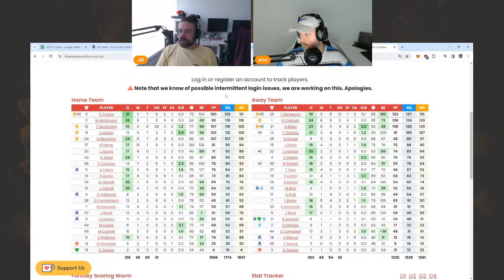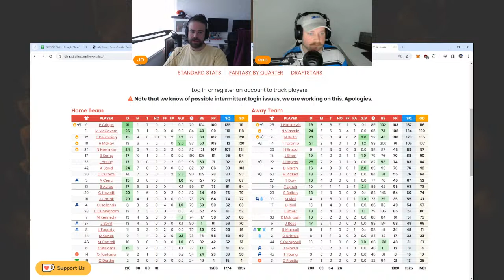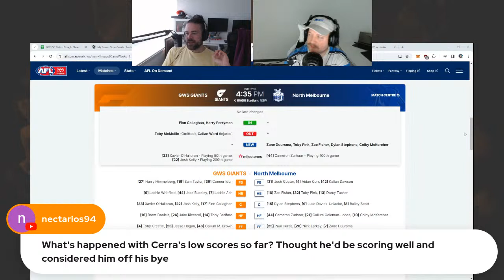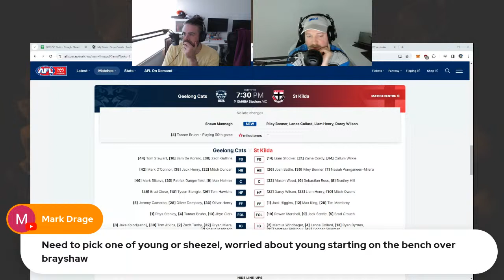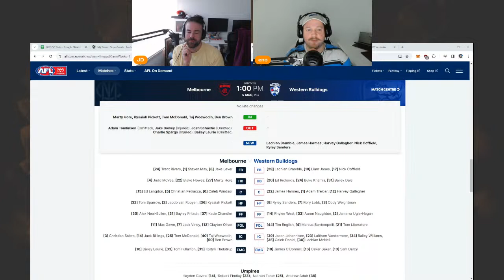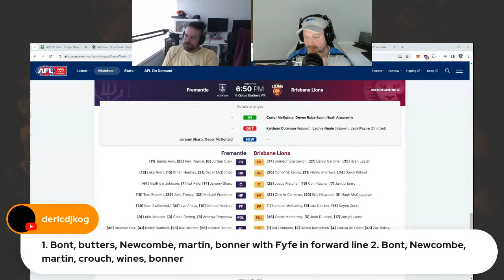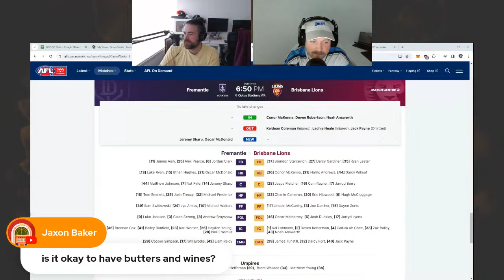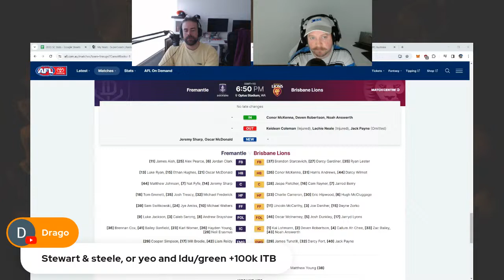Final Teams, Q&A with Eno